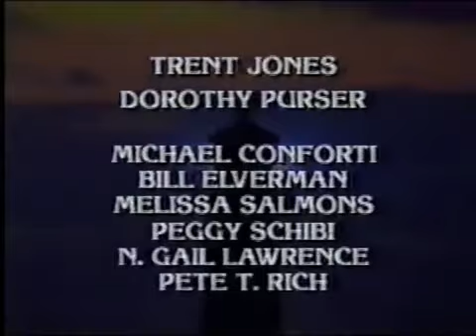Guiding Light February 6th, 1992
Guiding Light Thursday February 6th, 1992